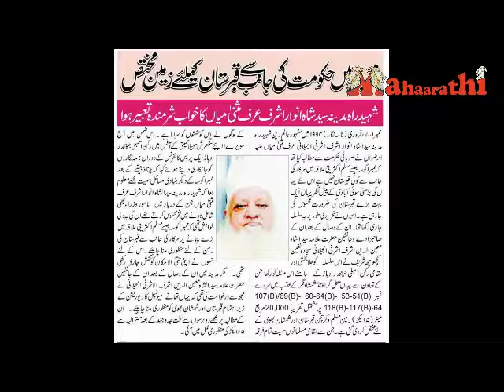Mahaarathi : Hazrat Moine Millat Raised the issue of New Qabrastaan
Hazrat Moine Millat
Aalijanab Moin Miyaji
Raised the issue of New Qabrastaan
Which is pending from 2011
He discussed with Minister Dr.Jitendra Awhad, TMC Commissioner Mr.Aseem Gupta & TMC Opposition Leader Mr.Hanmant Jagdale Along with responsible personalities of society of Mumbra